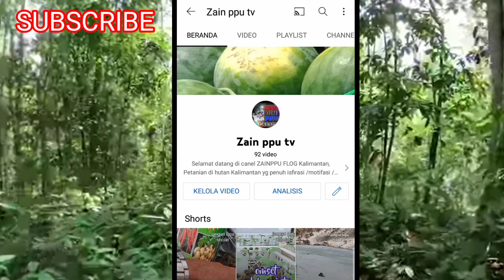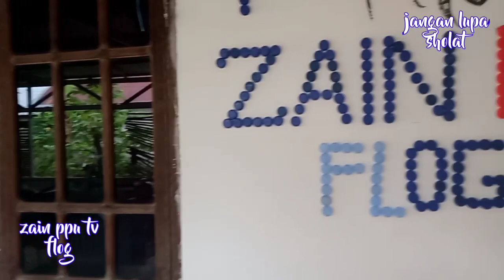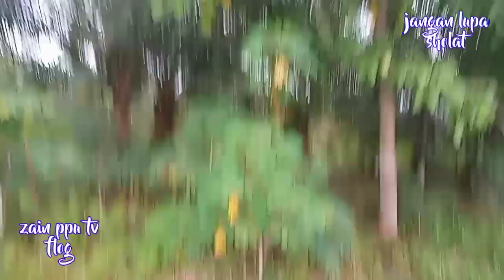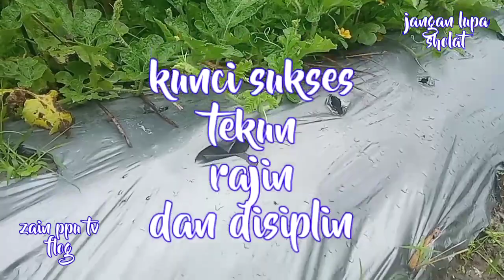Survival Di Hutan/hutan Kalimantan nanam semangka